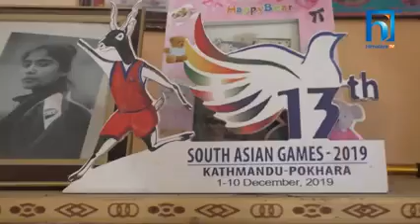बाँकेकी सोनीया ओलम्पिक खेल्दै ।